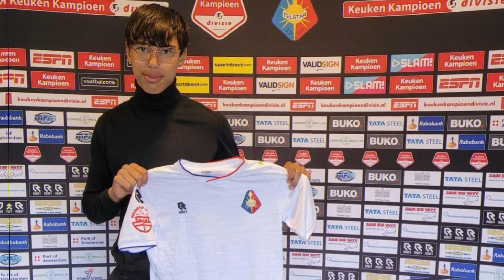DARIMANA JALUR WNI~MENCUAT NATURALISASI BINTANG MANCHESTER~PSSI BOYONG ANTONY SANTOS KE TIMNAS